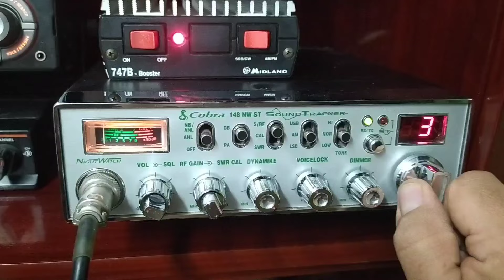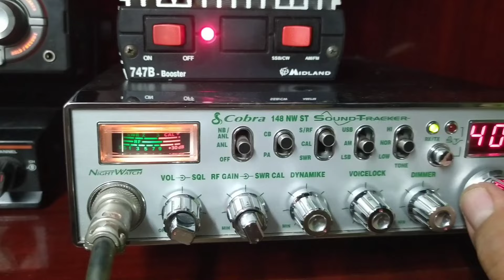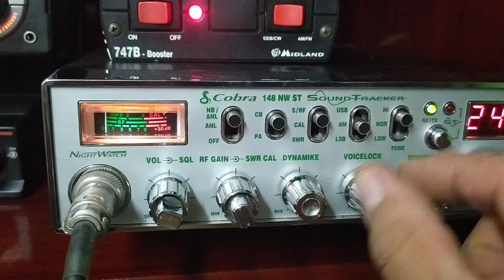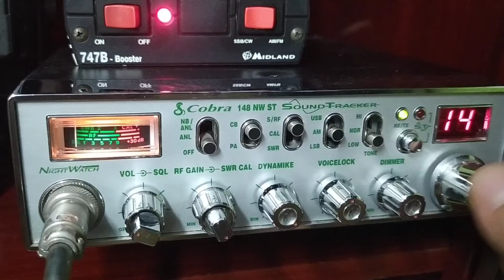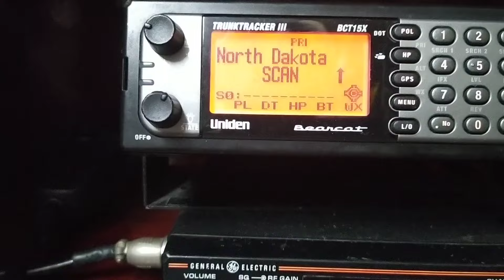BANDA CIVIL. revisando las frecuencias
Revisando las frecuencias de banda  ciudadana 11 mts

Altos, Bajos y Medios.